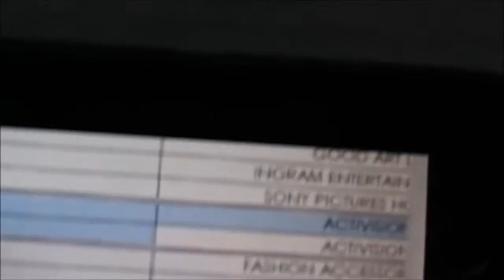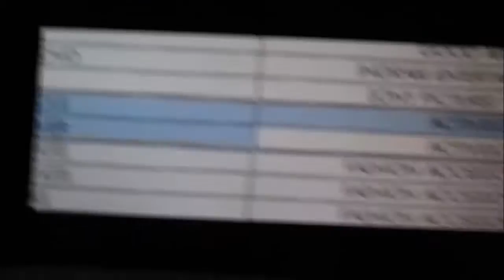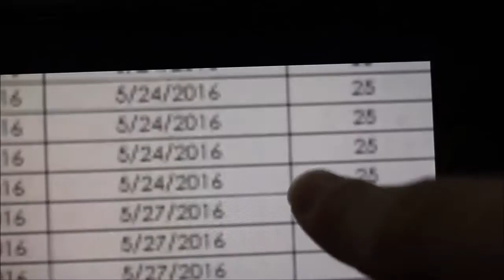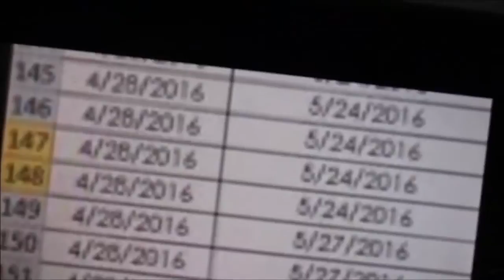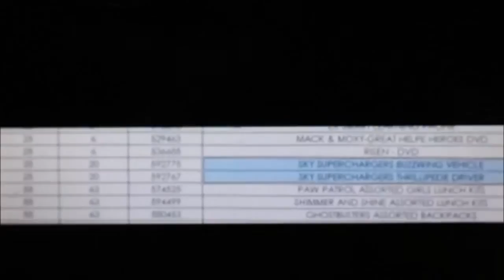Skylanders Superchargers: Thrillipede and Buzz Wing Release Date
► Hello and Welcome to Fire Fiesta my fellow Fiestalings! Today, I show you the initial release date for the final two Skylanders in Skylanders Superchargers, the Buzz Wing and Thrillipede :)

► Sign the petition to bring back battle mode (for Skylanders Six): Search "Skylanders Battle Mode petition" on Google for petition :)
► Gamecenter(s) - Fire Fiesta! and Cute Platyp
us Perry